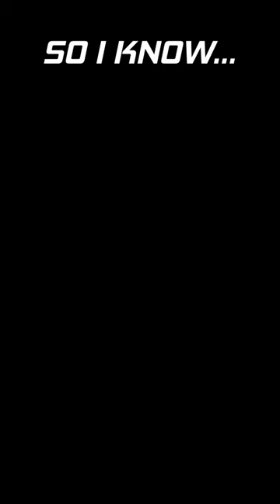That time I tried selling my books door to door | Artist behind the scenes